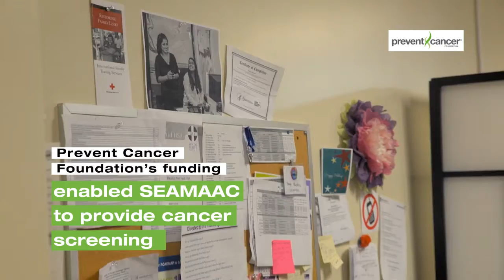Cancer Screening Education in the Asian Community (30s)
The Prevent Cancer Foundation® funds a diverse group of community grants every year to provide cancer prevention education and screening to communities across the country. The Southeast Asian Mutual Assistance Associations Coalition (SEAMAAC, Inc.), collaborates with medical partners to develop educational materials on cancer screening in several languages and set up appointments for the Southeast Asian community in Philadelphia.